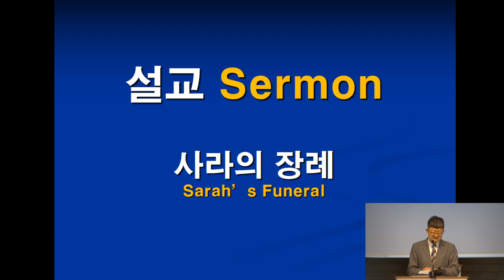사라의 장례 Sarah's Funeral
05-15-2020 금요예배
창세기 23:1-20

사라가 백이십칠 세를 살았으니 이것이 곧 사라가 누린 햇수라
사라가 가나안 땅 헤브론 곧 기럇아르바에서 죽으매 아브라함이 들어가서 사라를 위하여 슬퍼하며 애통하다가
그 시신 앞에서 일어나 나가서 헷 족속에게 말하여 이르되
나는 당신들 중에 나그네요 거류하는 자이니 당신들 중에서 내게 매장할 소유지를 주어 내가 나의 죽은 자를 내 앞에서 내어다가 장사하게 하시오
헷 족속이 아브라함에게 대답하여 이르되

내 주여 들으소서 당신은 우리 가운데 있는 하나님이 세우신 지도자이시니 우리 묘실 중에서 좋은 것을 택하여 당신의 죽은 자를 장사하소서 우리 중에서 자기 묘실에 당신의 죽은 자 장사함을 금할 자가 없으리이다
아브라함이 일어나 그 땅 주민 헷 족속을 향하여 몸을 굽히고
그들에게 말하여 이르되 나로 나의 죽은 자를 내 앞에서 내어다가 장사하게 하는 일이 당신들의 뜻일진대 내 말을 듣고 나를 위하여 소할의 아들 에브론에게 구하여
그가 그의 밭머리에 있는 그의 막벨라 굴을 내게 주도록 하되 충분한 대가를 받고 그 굴을 내게 주어 당신들 중에서 매장할 소유지가 되게 하기를 원하노라 하매
에브론이 헷 족속 중에 앉아 있더니 그가 헷 족속 곧 성문에 들어온 모든 자가 듣는 데서 아브라함에게 대답하여 이르되

내 주여 그리 마시고 내 말을 들으소서 내가 그 밭을 당신에게 드리고 그 속의 굴도 내가 당신에게 드리되 내가 내 동족 앞에서 당신에게 드리오니 당신의 죽은 자를 장사하소서
아브라함이 이에 그 땅의 백성 앞에서 몸을 굽히고
그 땅의 백성이 듣는 데서 에브론에게 말하여 이르되 당신이 합당히 여기면 청하건대 내 말을 들으시오 내가 그 밭 값을 당신에게 주리니 당신은 내게서 받으시오 내가 나의 죽은 자를 거기 장사하겠노라
에브론이 아브라함에게 대답하여 이르되
내 주여 내 말을 들으소서 땅 값은 은 사백 세겔이나 그것이 나와 당신 사이에 무슨 문제가 되리이까 당신의 죽은 자를 장사하소서

아브라함이 에브론의 말을 따라 에브론이 헷 족속이 듣는 데서 말한 대로 상인이 통용하는 은 사백 세겔을 달아 에브론에게 주었더니
마므레 앞 막벨라에 있는 에브론의 밭 곧 그 밭과 거기에 속한 굴과 그 밭과 그 주위에 둘린 모든 나무가
성 문에 들어온 모든 헷 족속이 보는 데서 아브라함의 소유로 확정된지라
그 후에 아브라함이 그 아내 사라를 가나안 땅 마므레 앞 막벨라 밭 굴에 장사하였더라 （마므레는 곧 헤브론이라）
이와 같이 그 밭과 거기에 속한 굴이 헷 족속으로부터 아브라함이 매장할 소유지로 확정되었더라